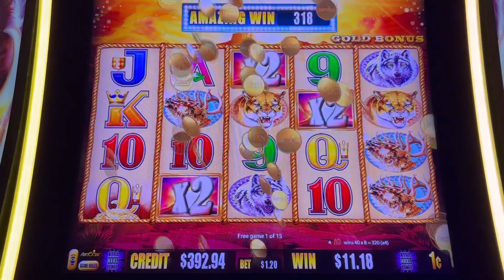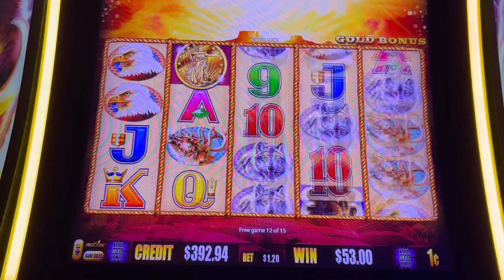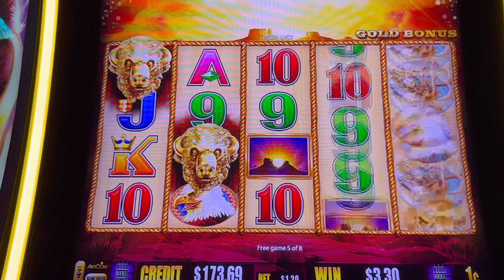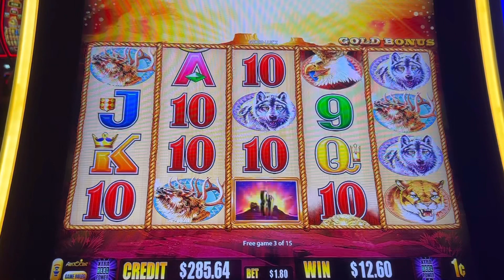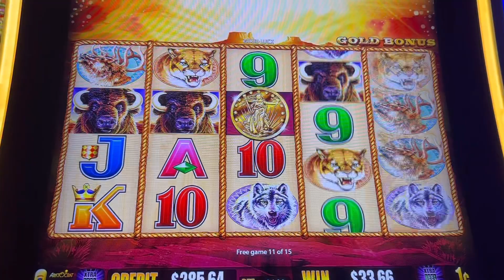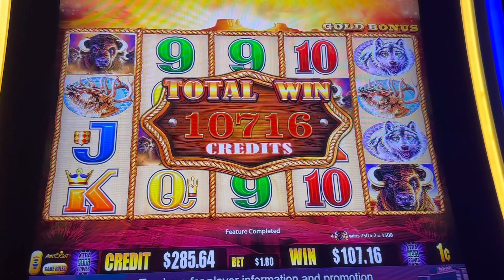10 IS MY LUCKY NUMBER ON BUFFALO GOLD!!!